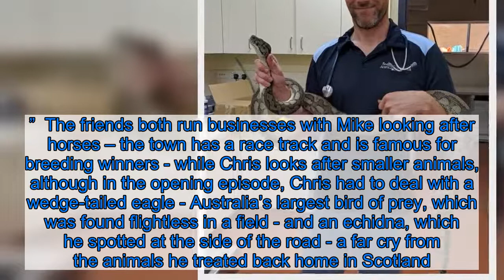Wombats and joeys are all in a bonzer day’s work for Stirling vet Down Under